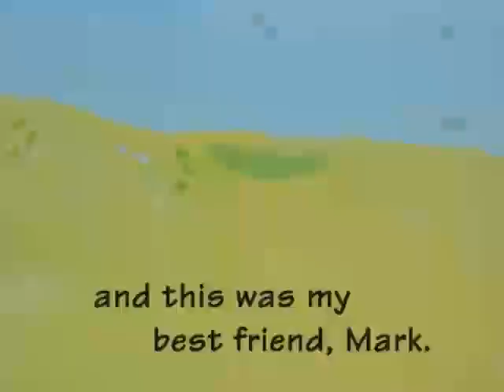When I Was Five (By Arthur L. Howard)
Read In The Episode: Five, Six, And Thistle Sticks